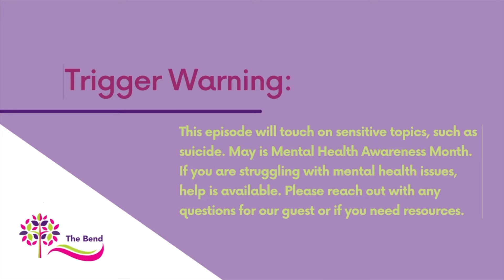The Bend with Frank King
On this episode of The Bend, we have Frank King! He is a TEDx Coaching and 6 Time TEDx Talker♦ Speaker Marketing Coaching ♦ The Mental Health Comedian♦ Suicide Prevention Speaker!

Trigger Warning: This episode will touch on sensitive topics, such as suicide. May is Mental Health Awareness Month. If you are struggling with mental health issues, help is available. Please reach out with any questions for our guest or if you need resources.

Debbie’s Book